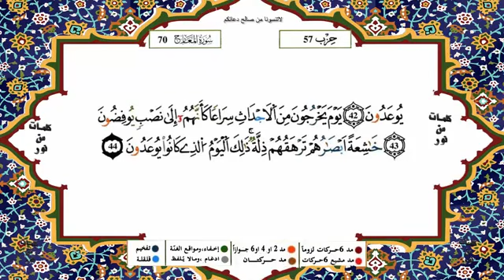70 سورة المعارج برواية ورش القارئ ياسين الجزائري Yassin Al Jazairi